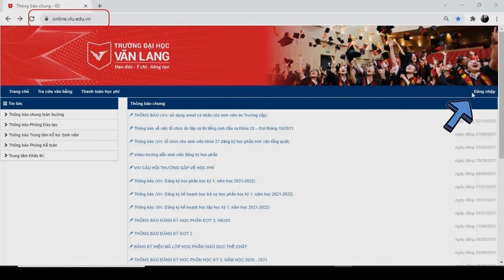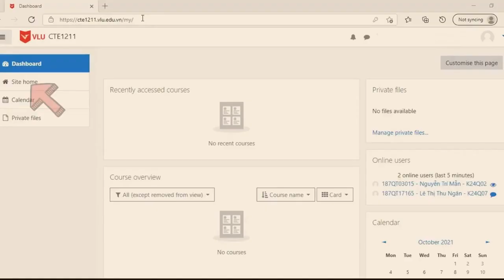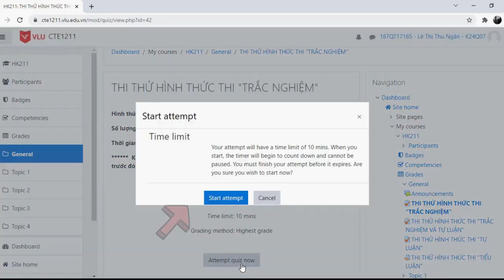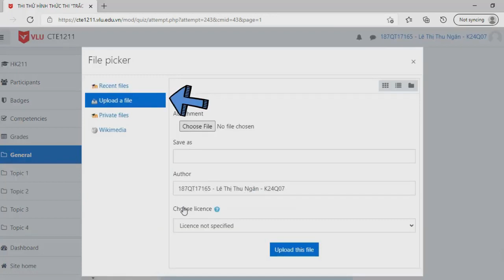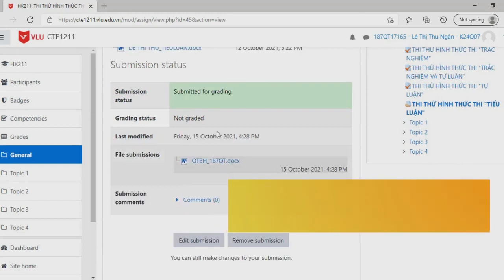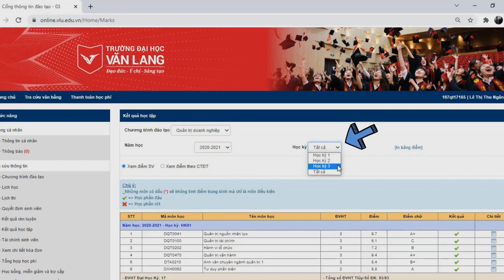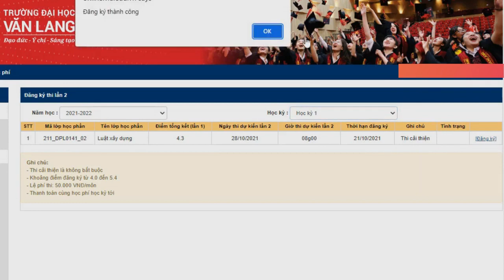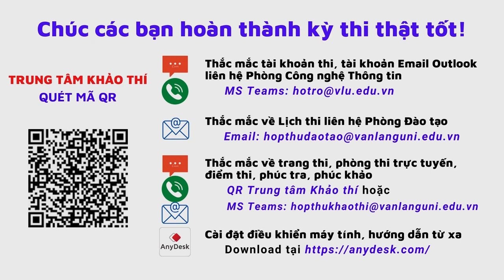[VLU] HƯỚNG DẪN SINH VIÊN DỰ THI KẾT THÚC HỌC PHẦN TRỰC TUYẾN | TRƯỜNG ĐẠI HỌC VĂN LANG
Vậy là cuối cùng gần một học kỳ đã qua đi. Do tình hình dịch bệnh, các bạn sinh viên sẽ tham gia thi cuối kỳ bằng hình thức trực tuyến. Trung tâm Khảo thí Trường Đại học Văn Lang gửi đến các bạn sinh viên video hướng dẫn cách dự thi và làm bài thi.